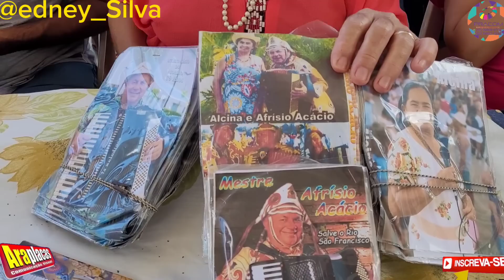NOSSO APRESENTADOR CAIU NO FORRÓ MAIS ANIMADO DO BRASIL CULTURA NA PRAÇA ARAPIRACA AL.